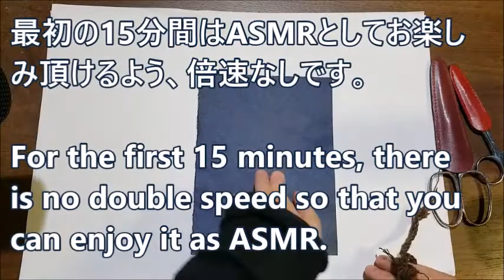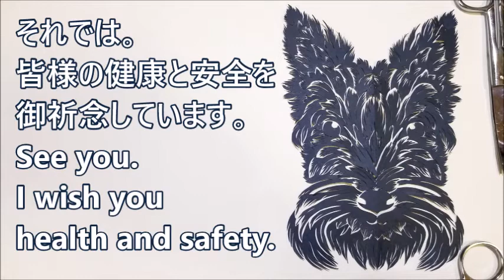スコティッシュテリア切った/I cut the Scottish Terrier・Vlog【下描きなし・ハサミのみの切り絵】[2020/9/2-3撮影]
00:00 opening
00:10 本日切る犬の紹介(Introduction of dogs to cut today)
00:19 切り始め(Start cutting)
15:01 高倍速開始(High speed start)
18:10 完成(completing)
18:54 改善箇所(Improvement points)
19:15 前回との比較(Comparison with the previous time)
19:31 おまけ(bonus)
19:48 おまけ完成(bonus completing)
19:57 ending

スコティッシュテリアは、名前の通り、スコットランド原産のワンコさん。
元々、アナグマや狐や鼠の狩猟犬として育てられてきていて、
穴掘りが得意だそうです。
＆穴に潜りこんだ時に尻尾をつかんで引っ張り出せるように(うおーーー)
尻尾が丈夫になるよう繁殖されたそう。

個人的には、長細い顔が素敵だな～と思っております。
眉毛やおひげのカットも好き。

※モデルや参考にした写真は商用ＯＫの写真ではないので、
動画やTwitterには載せておりません。
Since the model and the reference photo are not commercial OK photos, they are not posted on the video or Twitter.

全犬種を切り刻むチャレンジのVlogです。
This is a Vlog of the challenge of making cutouts for all breeds.

前半15分が倍速なし・音声ありのASMR・
それから最後まで、高倍速ですっとばしております。
「新潟ASMR」様より、雨の音(許可頂きました。)
(寝落ち20分版／[湯沢町・自然音]豊かなせせらぎ・山のふもとの森の中…二居川【新潟ASMR－新潟県三雪村】)
The first 15 minutes is ASMR with no double speed and audio.
From the end until the end, it's high speed.

※ＰＣに表示させた写真を見ながら切っております。
→時々、手を前に出すのは写真を拡大・縮小しているためです。
※I am cutting while looking at the picture displayed on the PC.
→ Sometimes I put my hand in front of me because I'm enlarging or reducing the photo.

Twitterでは、リアルタイムの進捗や撮影こぼれ話をつぶやいております。

犬は飼ってないが好き。（銀牙も好き！）
犬の毛が触りたくてたまらない欲望を切り絵にぶつけております。